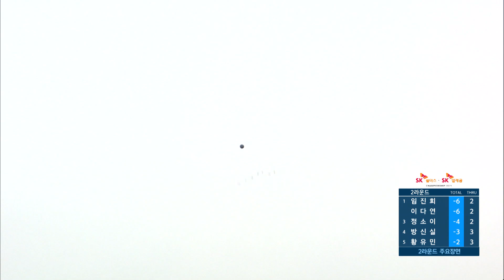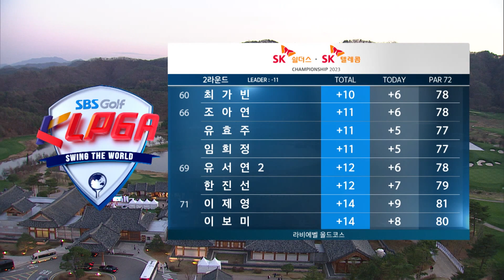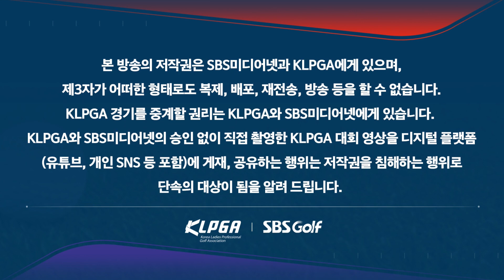[2023 KLPGA] 우승 & 시드 경쟁! 임진희(-11) 단독 선두, 이다연(-9) 2위, 방신실•정소이(-5) T3, 박주영•김민주(-2) T5_SK쉴더스•SK텔레콤 2R